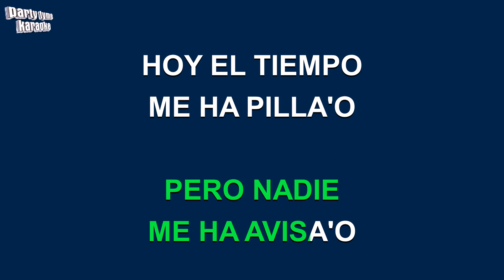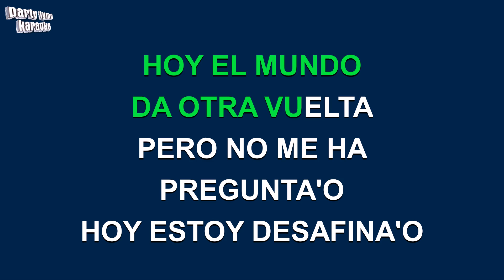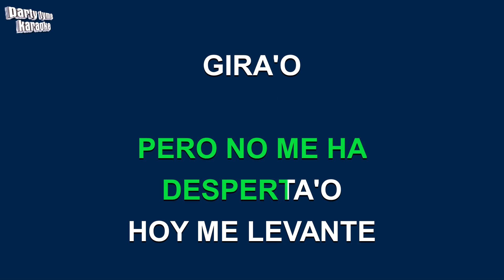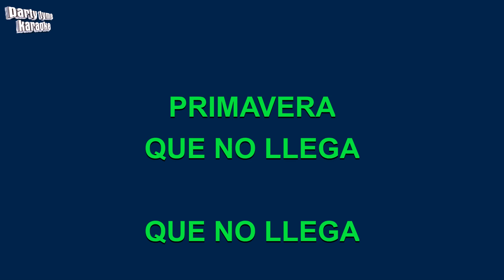Jarabe De Palo - De Vuelta Y Vuelta (Versión Karaoke)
Versión karaoke de 'De Vuelta Y Vuelta'
hecho popular por Jarabe De Palo,